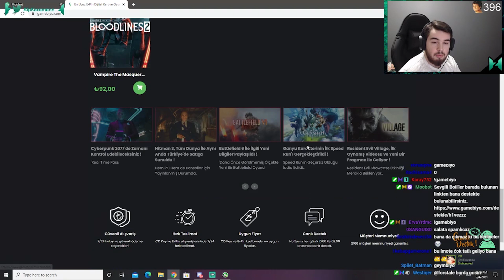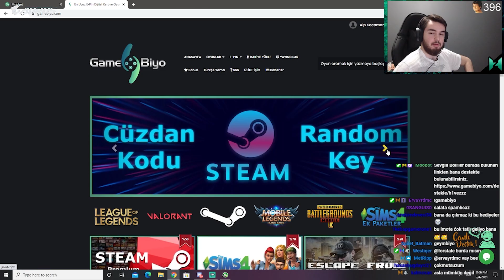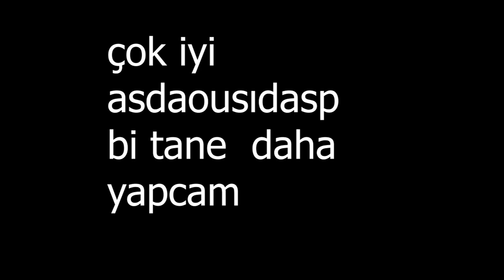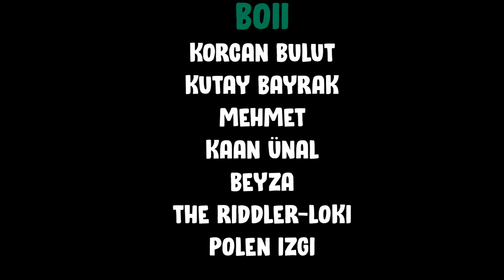SABAHA BACANAK İLE UYANMAK | H1vezZz Funny Moments #24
Selam boiis, kanalın 24. funny moments videosu ile karşınızdayım.İyi seyirler.